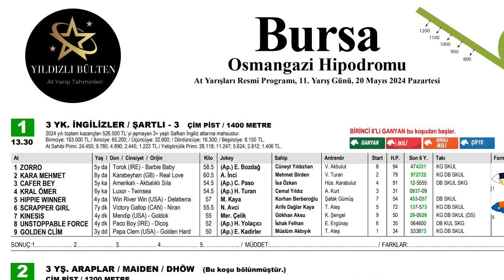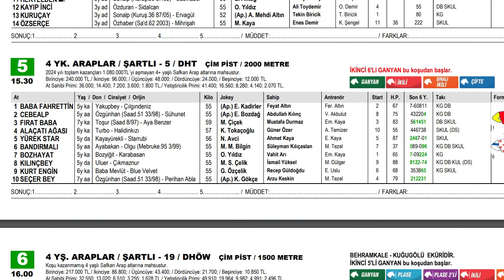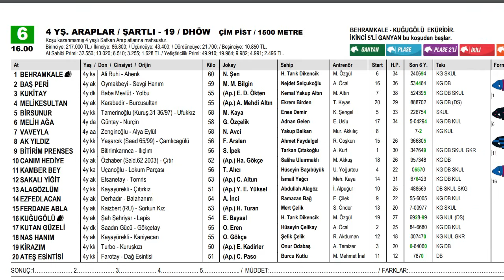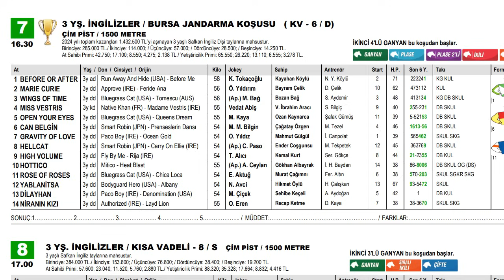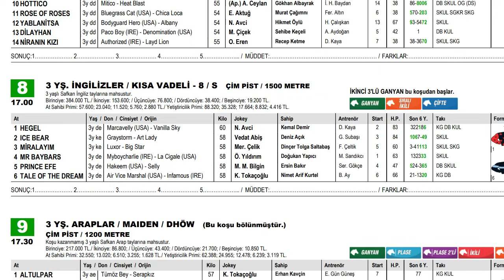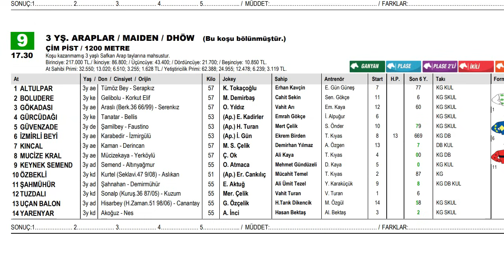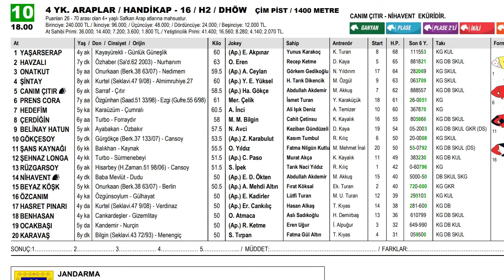20 Mayıs 2024 Pazartesi Bursa At Yarışı Tahminleri